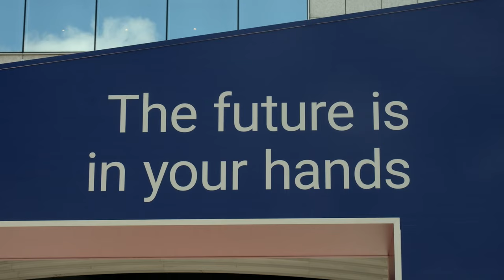Thinking Talks Ep.9 – ‘The Spectre of a new Banking Crisis’ with MEP Luděk Niedermayer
The spectres of a new banking crisis are back with the collapse of Silicon Valley Bank and the issues plaguing Credit Suisse. Rising inflation, debt and the war in Ukraine have added to this problem. Find out what the EU is doing about it in this Thinking Talks episode with MEP Ludek Niedermayer and host Peter Hefele, Policy Director at the Martens Centre.